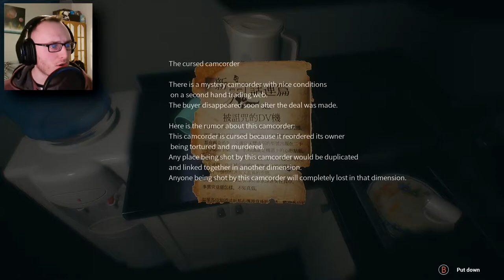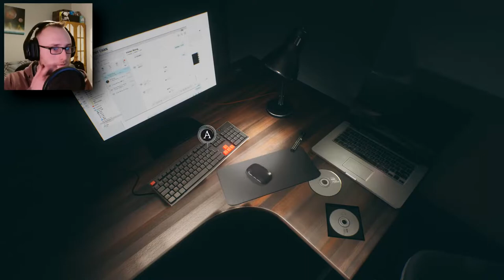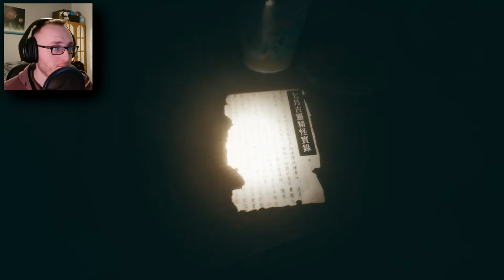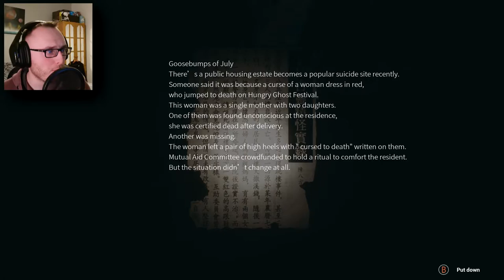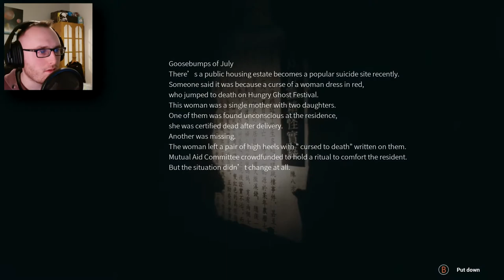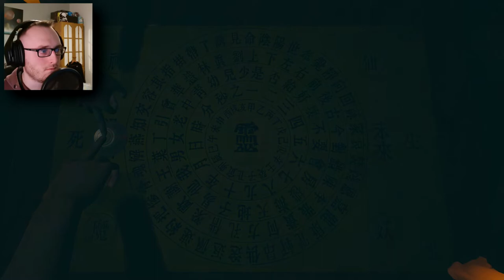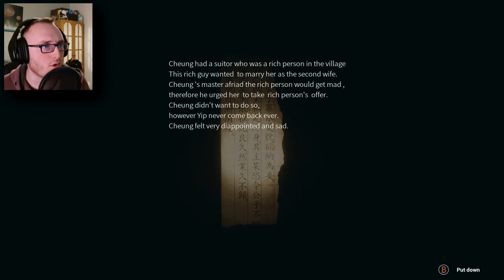SUMMON THE WITCH | 港詭實錄 Paranormal HK - Part 4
Playing with Ouija boards is always a great idea :D